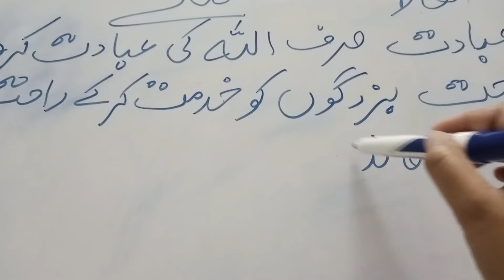easy urdu jumla sazi#